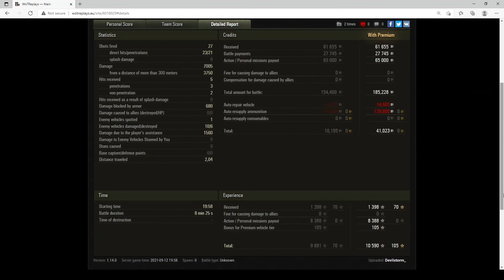World of Tanks 6 Kills 7k damage Carro 45t - My battle My rules 12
Kills: 6 + 7005 Damage
Player: Devilstorm_
Tank: Carro 45t